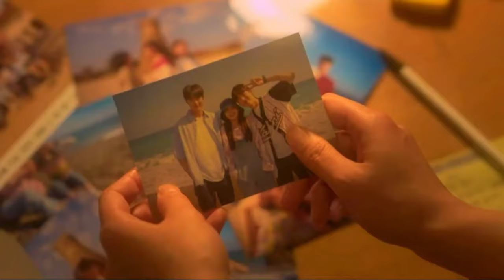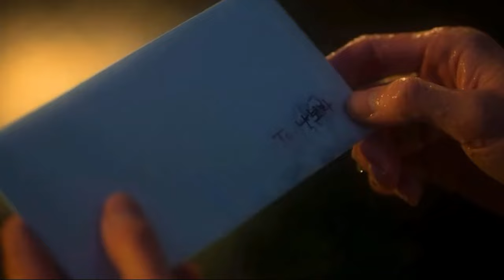Music video korean mix 14❇️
full credits

02.video music chanel link